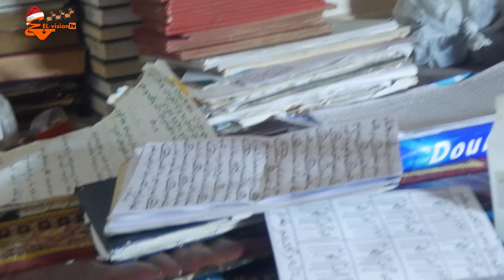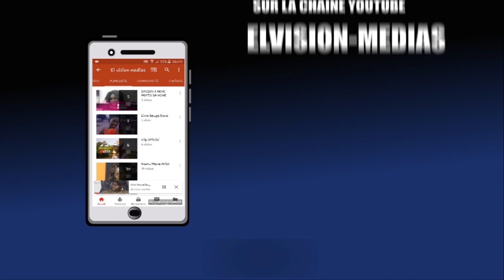LAN MOY GARR NITE BADOU FALOU - 78 113 52 52